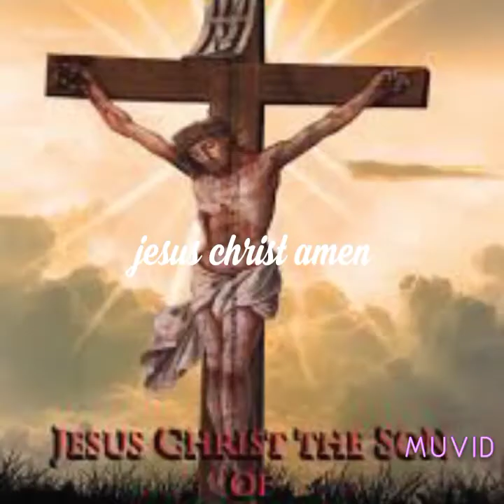charistian songs volume 2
if you like this video "like" my video